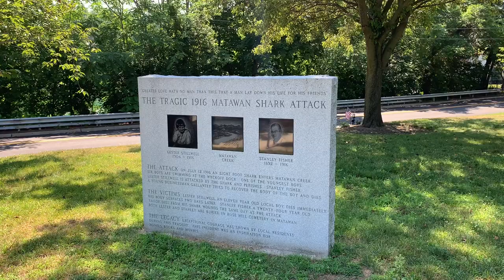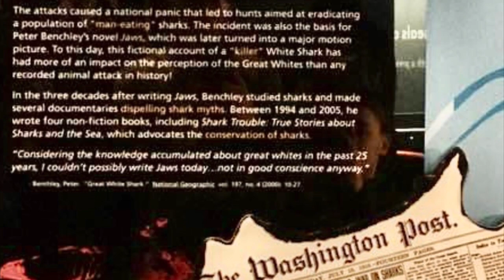Jersey Shore Shark Attacks of 1916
This video gives additional visual content to my paper "The summer that changed sharks forever: An objective look into the Jersey Shore shark attacks of 1916". The video and all images are my own.

The video shows the beautiful memorial erected by the Matawan Historical Society in Memorial Park in Matawan New Jersey paying tribute to the lives of local hero Stanley Fisher and the other innocent victim Lester Stillwell.

Next it shows the Burrowes Mansion Museum located in Matawan, New Jersey. After that there are photos showing Matawan Creek as it appears today.

The following image is a recent photo of the Essex and Sussex Hotel in Spring Lake, New Jersey which is where the second attack victim named Charles Bruder was an employee. After that there is a modern photo of the beach in Spring Lake where Bruder was attacked which is located in front of the Essex and Sussex.

Next is a photo of victim Charles Bruder's memorial at the Atlantic View Cemetary in nearby Manasquan New Jersey.

Following that there is a photo of a display at Adventure Aquarium in Camden New Jersey describing the events of the 1916 Jersey Shore Shark Attacks.

Next is two images of must have items for anyone looking to visit Matawan, NJ to learn about the town and it's citizens and their role in the events that took place. One item is the Guide and Tour of Key Sites and the other is the book "Stanley Fisher: Shark Attack Hero of a Bygone Era" both by author Al Savolaine. After that is a photo of the inside of the walking tour map in Matawan.

Lastly there is an image showing two more must haves for anyone wanting to learn more about the events. On the left is the fantastic book "Twelve Days of Terror" by Richard Fernicola. It is an in-depth and very detailed book that you will want to check out for sure. On the right is the book "Close to Shore" which is an excellent non-fiction book depicting the events from the summer of 1916 by Michael Capuzzo.

Please contact me via the comments on this video with questions regarding the video, the events that took place, or if you would like a copy of my paper which talks about the events but focuses on which species was responsible and how many sharks were involved.